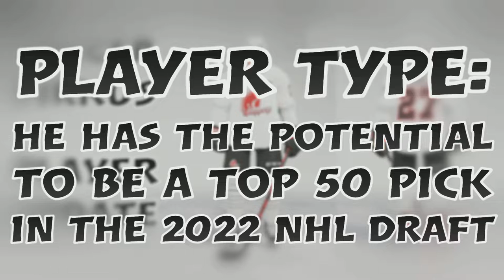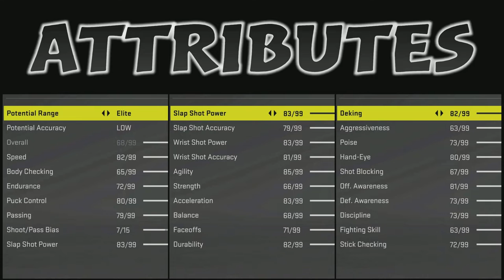Jagger Firkus | NHL 22 Player Update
This NHL 22 player update video of Jagger Firkus is a part of the NHL 22 player updates series. I am trying to make these players as realistic as possible so that you can make a great custom roster. 1-7 episodes per week!

Next player creation tutorials:

John Beecher
Maddox Fleming
Sean Farrell
Devon Levi
Cole Eiserman
Jack D. Hughes

Next player updates:

TBA

Missing players i have made so far:
Nigel Dawes
Marko Anttila
Kirill Kaprizov
Sakari Manninen
Ilya Sorokin
Brooks Macek
Ty Rattie
Mikhail Grigorenko
Alex Turcotte
Spencer Knight
Cameron York
Grigori Denisenko
Brad Lambert
Vojtek Wolski
Alexander Romanov
K'Ande Miller
Tyler Madden
Yaroslav Askarov
Jack Drury
Nail Yakupov
Jesper Wallstedt
Jacob Bernard-Docker
Rodion Amirov
Mikko Lehtonen
Vladimir Tkachyov
Vyacheslav Voynov
Adam Fantilli
Simon Nemec
Shane Pinto
Jonny Tychonic
Luke Hughes
Alexander Semin
Ian Mitchell
Matvei Michkov
Aito Iguchi
Ivan Miroshnichenko
Rhett Pitlick
Connor Bedard
Mattias Samuelsson
Dylan Holloway
Jack Rathbone
Brayden Yager
John Beecher
Daniil Gushchin
Kirill Marchenko
Angus Crookshank
Chaz Lucius
Bobby Brink
Mathias Emilio Pettersen
Sven Andrighetto
Artyom Zub
Ian Scott
Ryan Johnson
Alexander Barabanov
Matthew Beniers
Jayden Struble
Jake Sanderson
Ty Emberson
Andrei Altybarmakyan
Evan Barratt
Alexei Melnichuk
Alex Vlasic
Maddox Fleming
Shakir Mukhamadullin
Scott Perunovich
Yusaku Ando
Juraj Slafkovsky
Rutger Mcgroarty
Luke Tuch
Jordan Harris
Kent Johnson
Yegor Chinakhov
Kirill Kaprizov
Seamus Casey
Michael Benning
Riley Heidt
Marat Khusnutdinov
Sean Farrell
Henrik Tikkanen
Devon Levi
Matthew Boldy
Sasha Pastujov
Matvei Michkov
David Farrance
Aron Kiviharju
Brendan Brisson
Trevor Zegras
Carter Savoie
Dimitrij Jaskin
Frank Nazar
Nikita Chibrikov
Thomas Bordeleau
Cole Eiserman
Vadim Shipachyov
Owen Power
Yaroslav Askarov
Matthew Coronato
Tyler Boucher
Sam Colangelo
Fyodor Svechkov
Tyler Kleven
Veli-Matti Savinaine
Josh Doan
Mackie (Matthew) Samoskevich
Pavel Datsyuk
Logan Cooley
Danila Yurov
Prokhor Poltapov
Andrei Kuzmenko
Brock Faber
Brett Berard
Matthew Knies
Drew Commesso

0:00 Introduction
0:19 Player Update